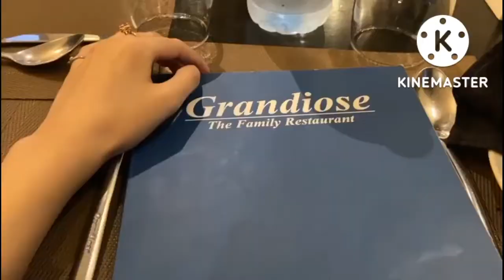After long time outing with Friends | Grandiose | Rimsa vlogs